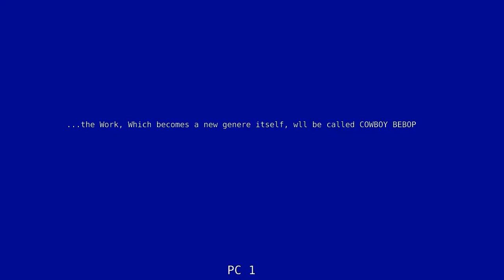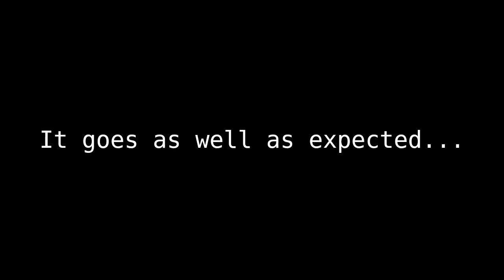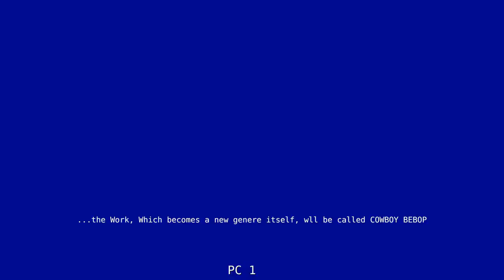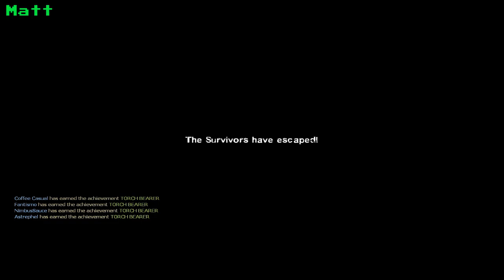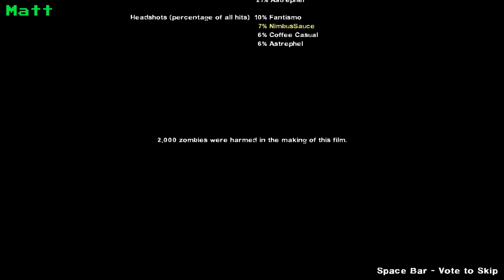Lets play Left4Dead 2 EP2 :The Passing : Why are we even here!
Ever wonder why we are here? well we do, we dont know, and Matt found some strange cave moss!

NearlyEpicStudios.com